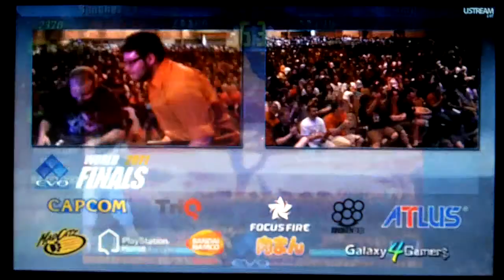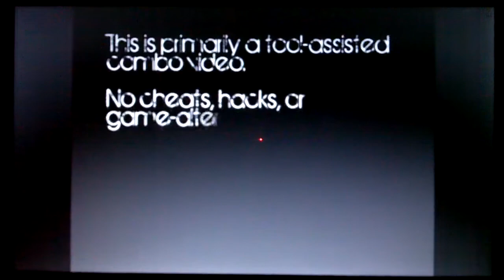EVO 2011 Street Fighter 3 Online Edition Exhibition PT. 5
Lets Get Hype EVO2k11 is here enjoy the footage please rate and sub more videos to come enjoy.